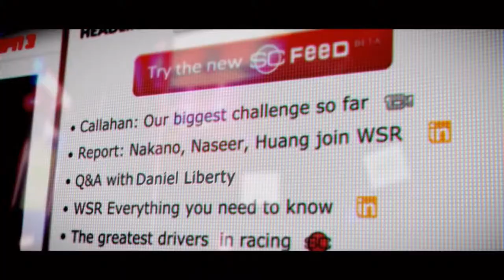GRID 2 [HD+] #28 - Autofahren muss gelernt sein